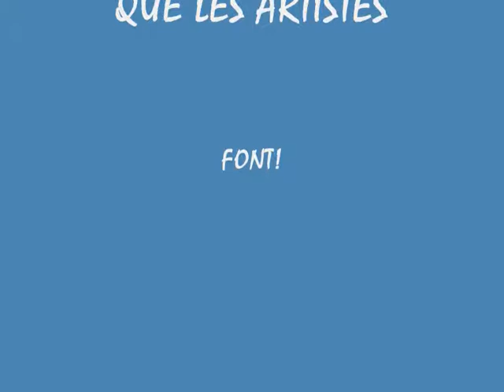UN TRONCHE DE VIE A CARCASSONNE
C'EST L'ETE.
TOUT LE MONDE SE SOULAGE!